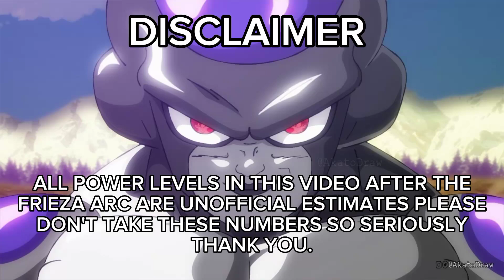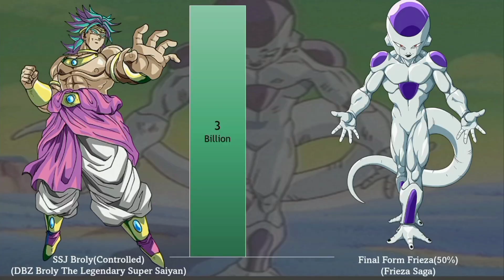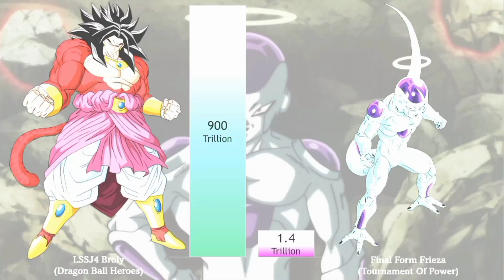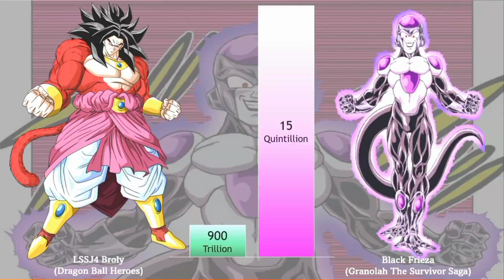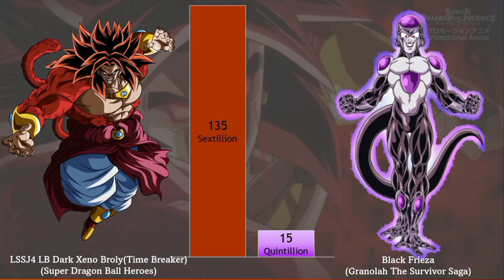Xeno Broly VS Frieza Power Levels All Forms And Transformations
full credit to owenrs all image and picturs, music show in the video belongs to respected owners